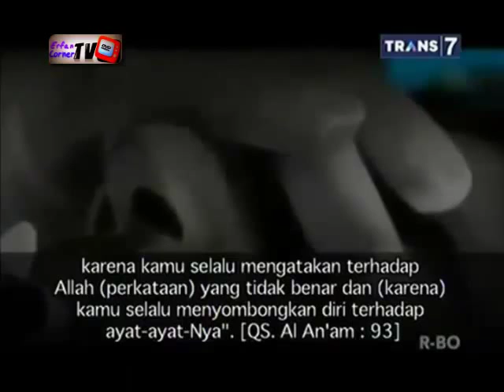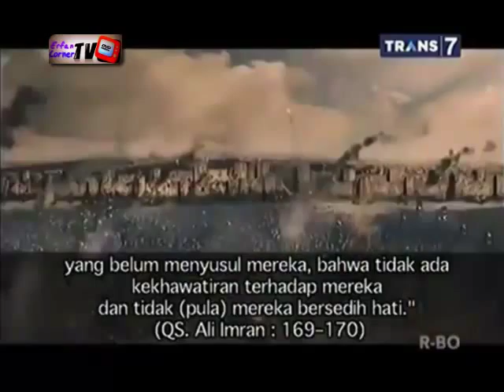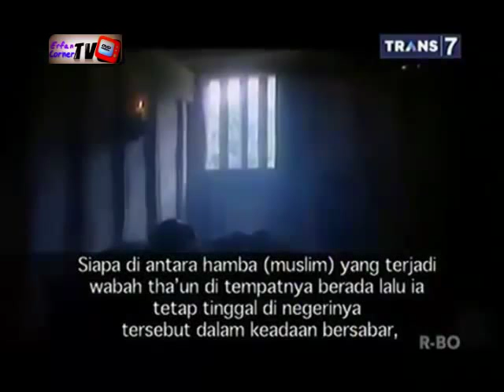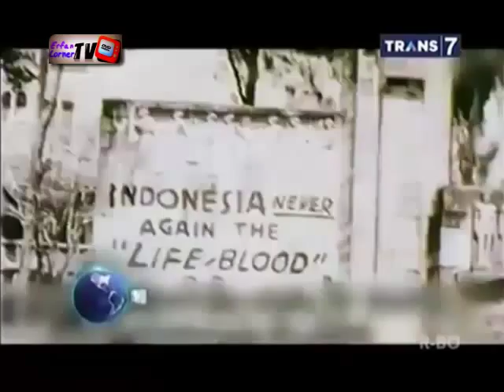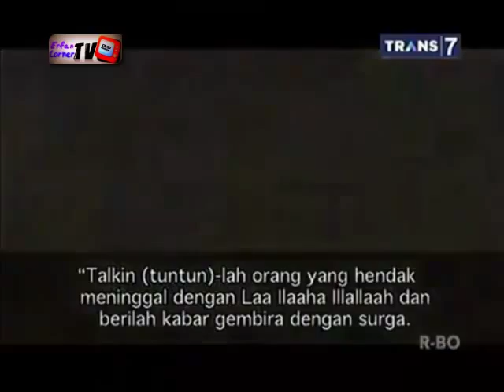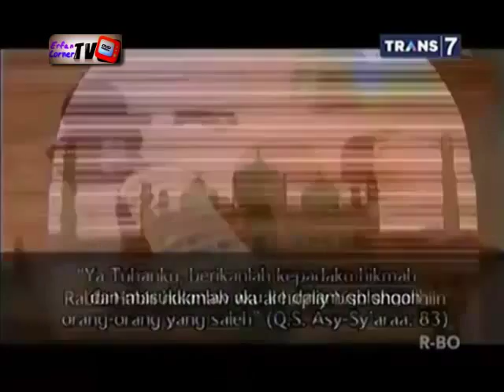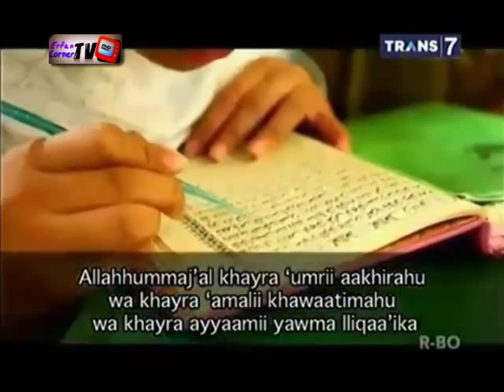Khazanah - Kematian Terindah